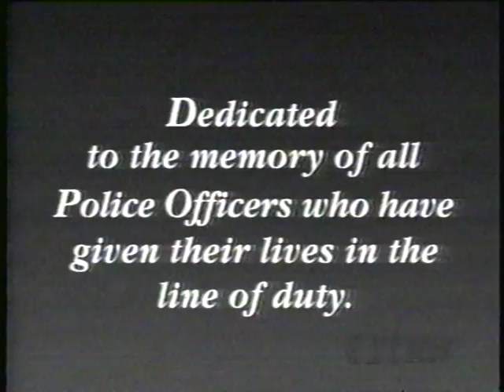Jack Robertson Whats my world coming to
Old CMT video by Jack Robertson